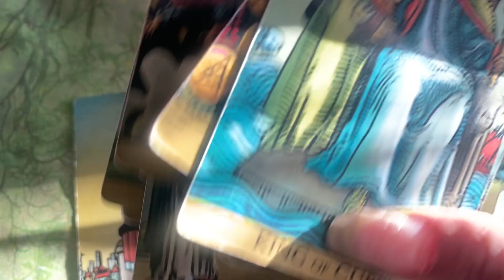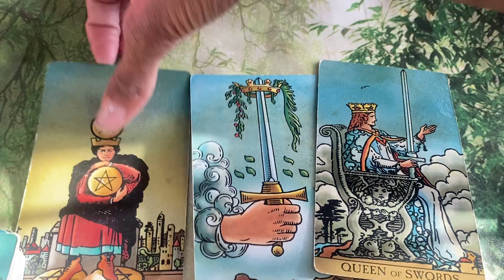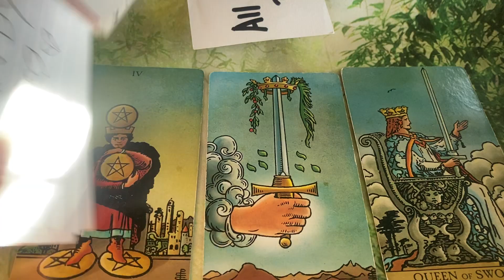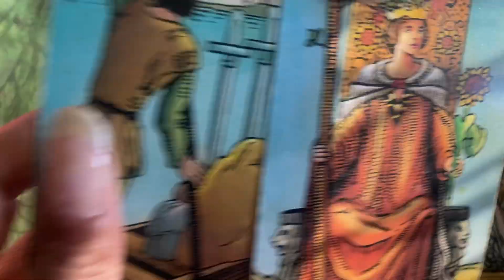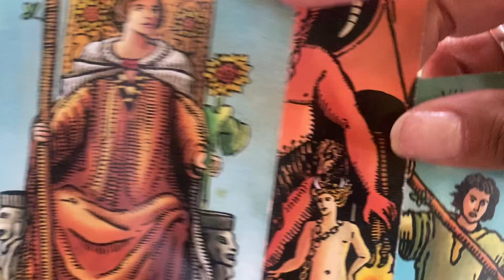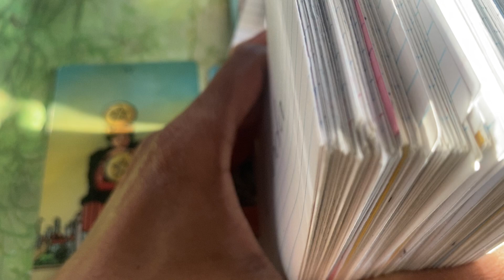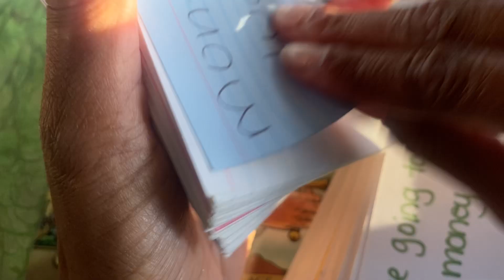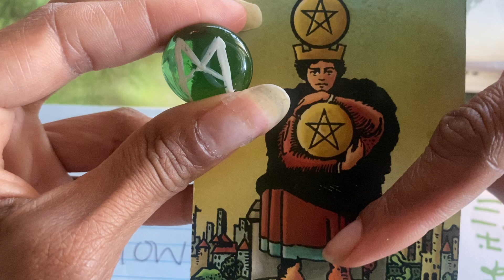CANCER ♋️ ❤️6 HOURS OR 6 DAYS MARCH 2023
Gemini- Moon
Cancer- Rising

Decks used:
1.) Radiant Wise Sprit Tarot.